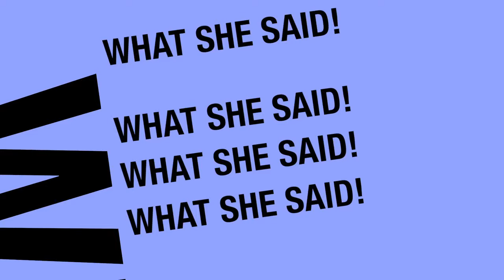Helping high school students in financial need attend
2016 Boutique Ball - April 17, 2016 | When it comes to prom, it’s all about the outfit. From the dress or suit, to the shoes and accessories, the average cost of attending prom is more than $500, according to a new prom spending survey from Visa Canada. For many graduating students in Toronto, juggling school, part time jobs and other commitments, the cost is simply too high, leaving hundreds unable to attend their prom each year. On Sunday, April 17th, an event space will be transformed into a giant shopping bazaar with hundreds of new dresses, shoes, purses, pashminas and jewellery. Corsage Girls shop the various wares with their own personal shopper to complete their prom look and are treated to a mini makeover and goodie bags filled with gifts from their generous sponsors.